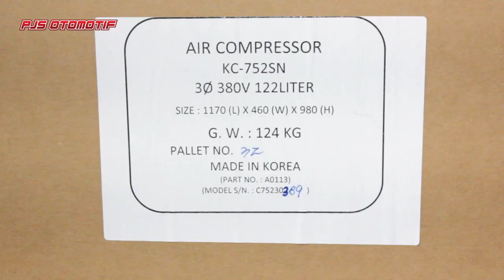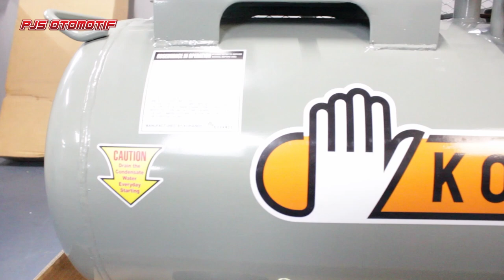Unboxing - Air Compressor Kohands KC-752SN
Video unboxing dari Air Compressor Kohands tipe KC-752SN.Pada video ini dijelaskan tentang kelengkapan yang didapat saat pertama kali mendapat produk ini. Bagian-bagian utama dari Kohands tipe KC-752SN ini dijelaskan secara singkat untuk pengenalan dan penjelasan fungsi pertama.

MUSIC DESCRIPTION:
"Energetic Rock" is included energetic guitars, big rock drums and MOKKA vocal.
Track: Energetic Rock [Vlog Music] by MokkaMusic / Get Drunk